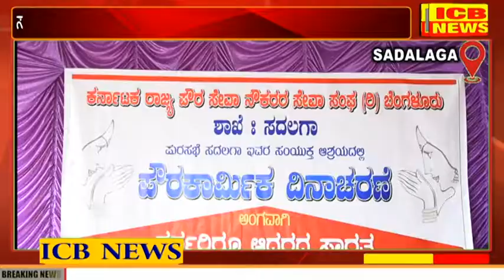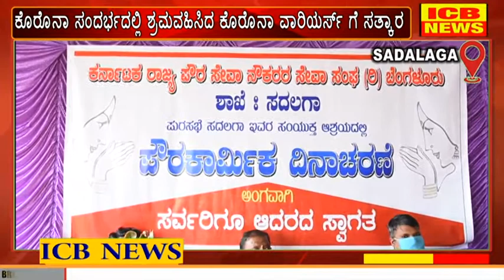ಸದಲಗಾ ಪುರಸಭೆಯ ಸಿಬ್ಬಂದಿಯಿಂದ ಪೌರ ಕಾರ್ಮಿಕ ದಿನಾಚರಣೆ ಕಾರ್ಯ